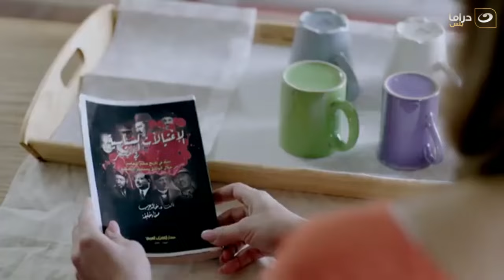😂😂 ساعة من أجمد مقاطع مسلسل يوميات زوجة مفروسة أوي 💪 هتموت ضحك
مسلسل يوميات زوجة مفروسة
مسلسل كوميدي إجتماعي تدور أحداثه في حلقات منفصلة متصلة حول صحفية تعمل بنفس الجريدة التى يعمل بها زوجها، وينشأ بينهما صراع فكري بسبب مواقفهما الحياتية المختلفة والاختلافات بين طبيعة الرجل وطبيعة المرأة. يوضح المسلسل شكل العلاقة بين الزوجين فى حياتهما الخاصة وفى حياتهما العملية، كاشفًا في السياق العديد من السلوكيات الخاصة بالرجل الشرقى.
المسلسل بطولة: داليا البحيري، خالد سرحان، رجاء الجداوي، سمير غانم، مروة عبد المنعم، محمد أبو داوود، ومن تأليف : أماني ضرغام، ومن إخراج : أحمد نور.